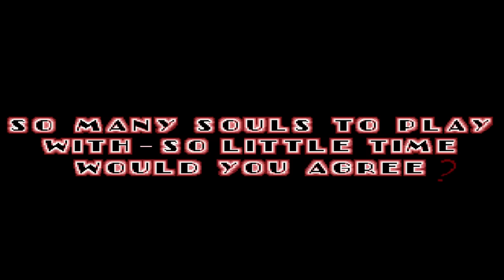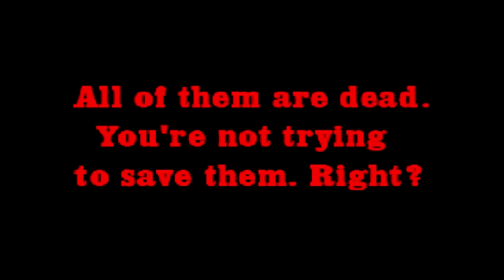Sonic.exe: Nightmare Beginning #2 - Full Gameplay (Bad Ending) - No Commentary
I͈̲͇͚͎͚̝t̩̮̲'̺͖̫̦̝̕ś̖̹͇̯͇ͅ ̢̪͓̰̩͖̩͚o͈̜͍̬̺̻͢v̲͍̟̬̞̠̹e͚r̥̗̼̭̺

(( Sonic.exe: Nightmare Beginning ))

-Find me-